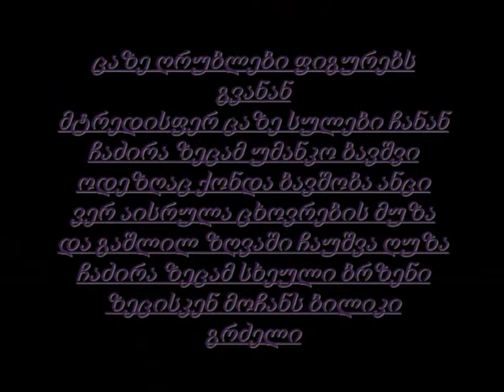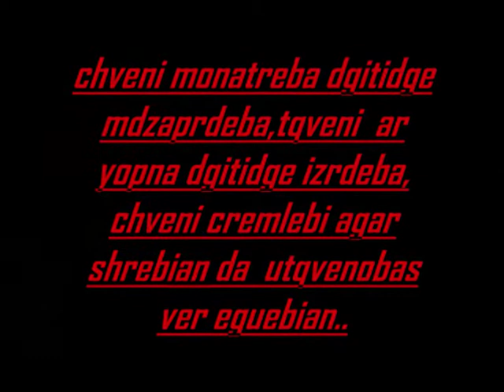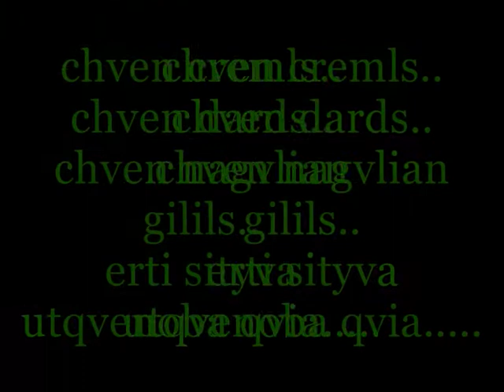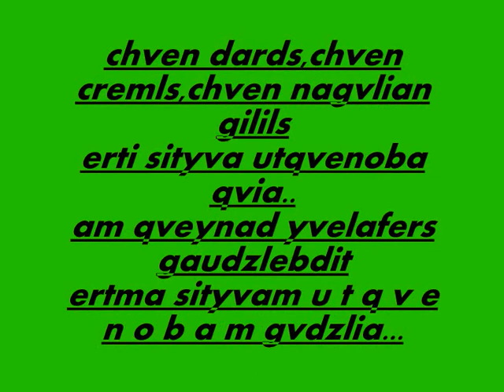chevni mogoneba da monatreba gqviat